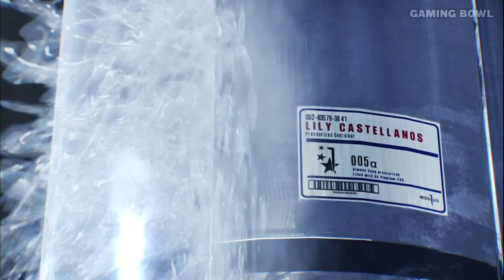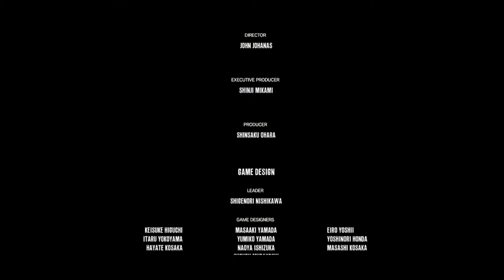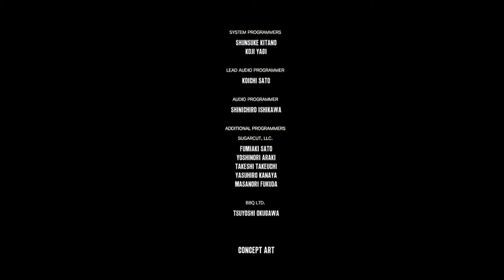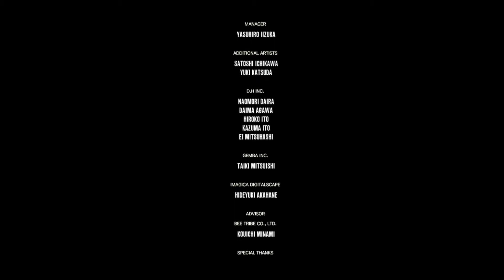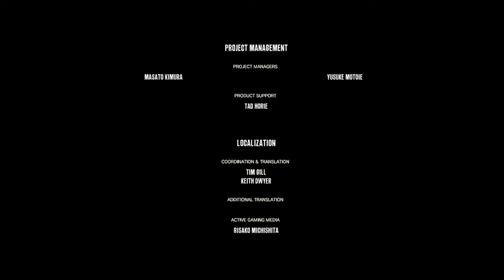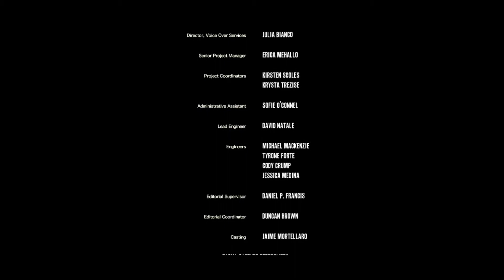THE EVIL WITHIN 2 Walkthrough Gameplay Chapter 17: A Way Out - Ending (1080P 60FPS)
SPec
♦ OS : Windows 10 Pro 64Bit
♦ CPU : Intel® Core™ i5 7200U 2.5 GHz ( Boost UP 3.1 GHz)
♦ RAM : 8GB DDR4 2133 MHz ( Dual Channel )
♦ GPU 1 : Intel HD Graphics 620
♦ GPU 2 : Nvidia Geforce 940MX ( 2GB GDDR5)
♦ HDD : 1TB 5400 Rpm

  Device: Redmi K20 Pro(6/128) and 10.r G
  Editing Tools: Adobe Photoshop and Wondershare Filmora

The Evil Within 2 Walkthrough Gameplay Part 17 includes Chapter 17: A Way Out of this Evil Within 2 Walkthrough for PS4 Pro, Xbox One X and PC. This Evil Within 2 Gameplay Walkthrough will include a Review, all Missions, Chapters, Bosses, New Gameplay and the Ending of the Single Player. Thanks Bethesda for Evil Within 2!

Mobius is a corporation with unknown motives. With the aim of bringing the world "peace and order", Mobius created the STEM device, which connects human minds to an alternate dimension. In the aftermath of the first game's event, Detective Sebastian Castellanos was dismissed from the police department, and his story was not trusted by anyone. Desperate to find leads, Sebastian becomes frustrated and falls back into drinking, until three years later, his former partner Juli Kidman returns to inform him that his daughter Lily, thought to be dead years ago, is still alive but was captured by Mobius as the test subject for Union, a STEM world created with Lily's brain. Union, which is a reflection of Lily's mind, is extremely unstable, and Sebastian must race against time to rescue her and unravel the conspiracies of Mobius before it collapses. Meanwhile, he must confront